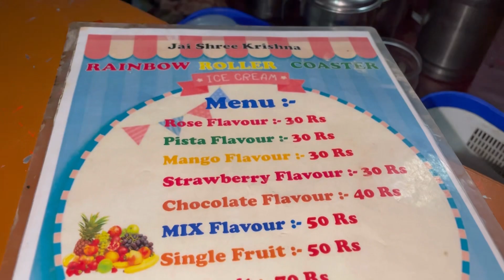💥🎉Dhanu park beach and boisar Janta Raja hotel 🎉💥vlog